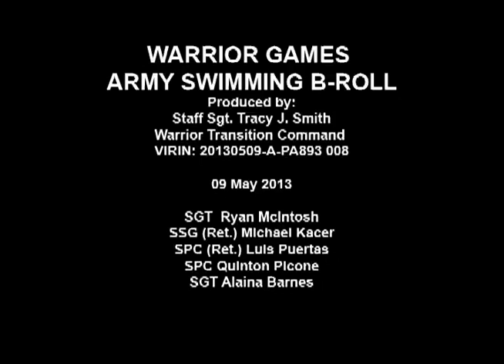Army Swim Team Prepares for the 2013 Warrior Games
Team Army practices at the Ironhorse Gym at Fort Carson, Colo., in preparation for the 2013 Warrior Games. Wounded, ill or injured Soldiers and Veterans will compete against other service members in the 2013 Warrior Games. The Warrior Games, sponsored by DeLoitte and the U.S. Olympic Committee is hosting the intra-service Paralympic-style games for the fourth year with the British contingency joining the ranks on the field of play for medals for the first time.